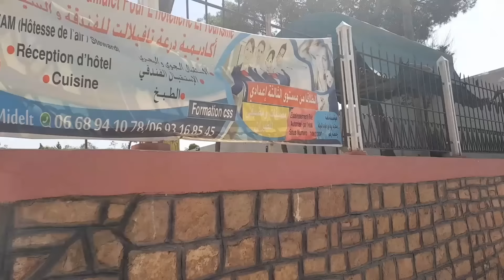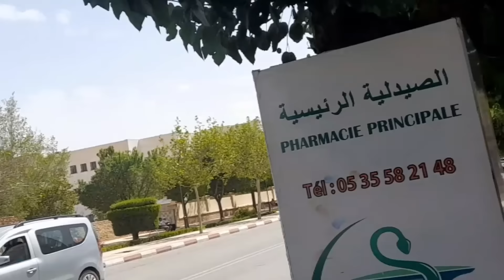شاهد روعة وجمال مدينة ميدلت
أروع مناضر  ممكن تزورها بكل صراحة طريق زوينا